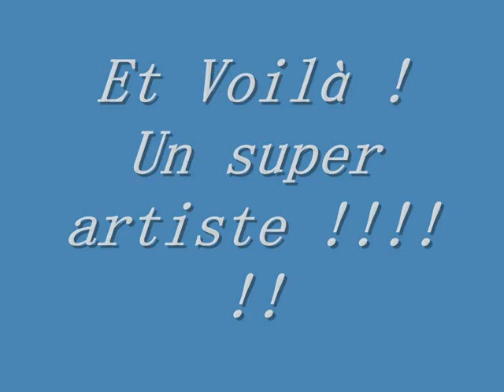Olivier Beranger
Car il Doit etre connu , Il le merite Largement ! Un artiste exeptionel !